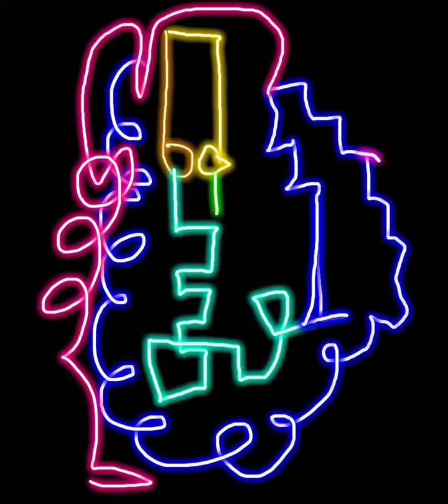Me and me 1:42 min/sec video version